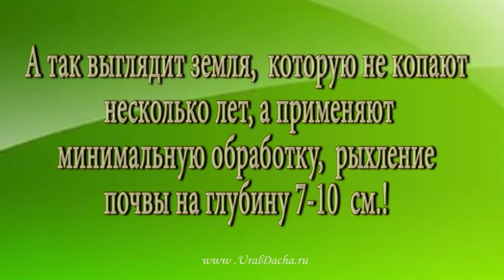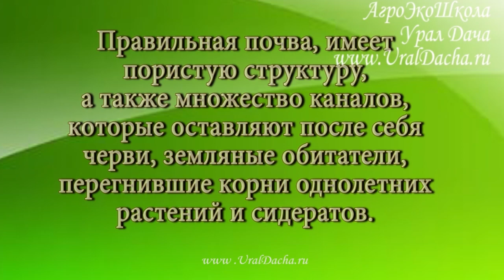Что СЕЯТЬ / САЖАТЬ в августе и как повысить плодородие земли после сбора урожая